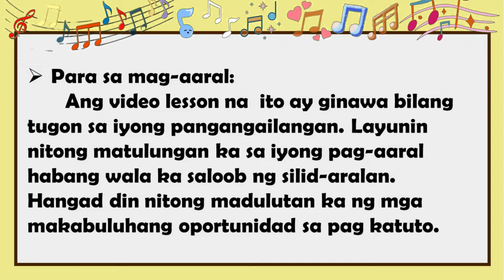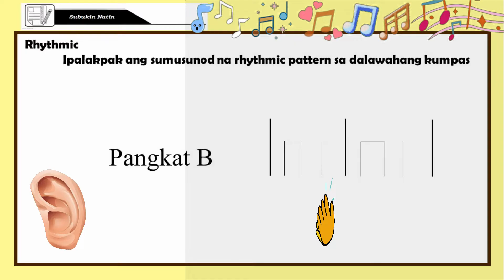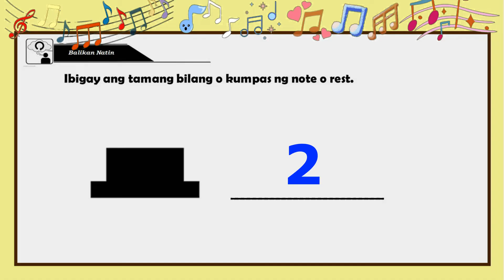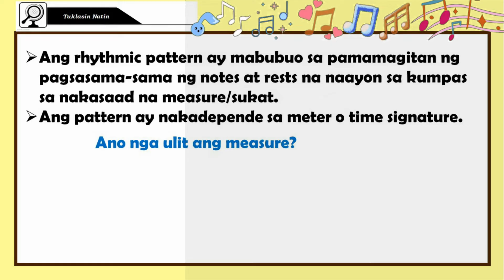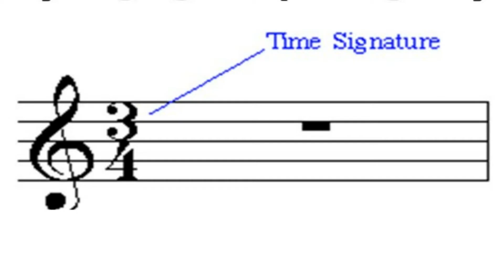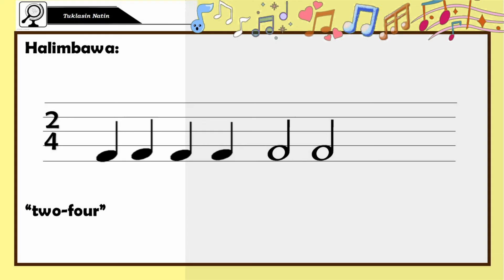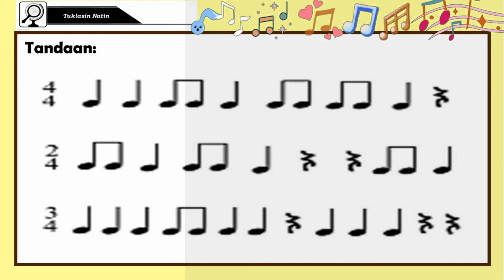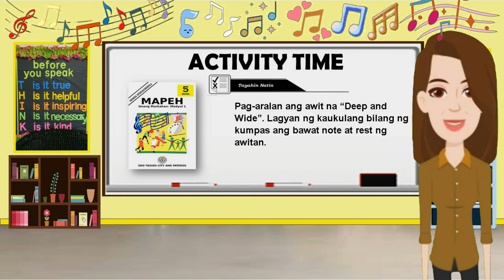MUSIC5 QUARTER 1 MODULE 2 TIME SIGNATURE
Aralin 2 sa Musika
Credits to TAPAT module writters